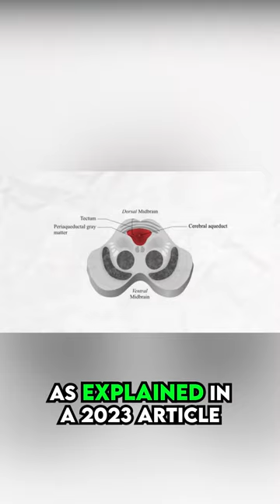Understanding circuits in our brain